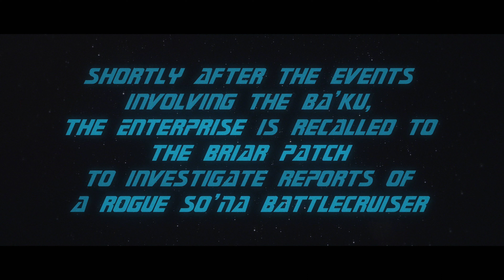Battle of the Briar Patch - Motion Controlled Miniatures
This is a collaborative project done with @ShiveringCactus
His skilled talent provided a detailed computer generated Briar Patch and seamlessly blended my 1:1400 AMT Enterprise-E model into it.

Music credits to the great Jerry Goldsmith

If you love what I do and want to help support me, please consider a super thanks or donating at: